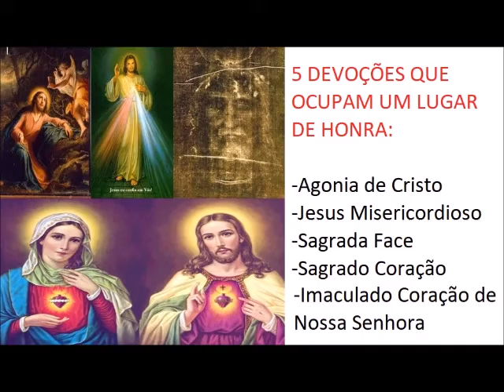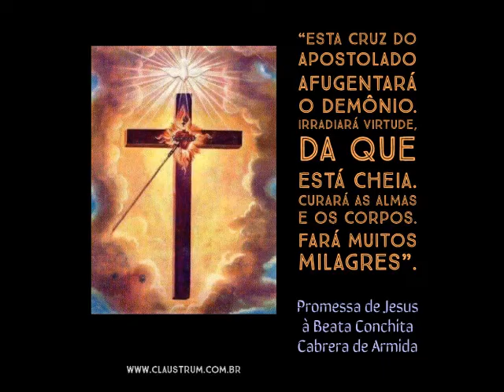A BATALHA DOS DOIS LEÕES A VISÃO DA IRMÃ PATROCÍNIO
VEJA OS LINKS MAIS IMPORTANTES DO CANAL

ENTRONIZAÇÃO DA CASA AO SAGRADO CORAÇÃO DE JESUS E IMACULADO CORAÇÃO DE MARIA

SANTAS ASSOCIAÇÕES

ORAÇÕES IMPORTANTES
FLECHA DE OURO
Que para sempre seja louvado, bendito, amado e glorificado o Santíssimo, Sacratíssimo, Adorabilíssimo, desconhecidíssimo e inefabilíssimo Nome de Jesus, no Céu, sobre a terra e nos infernos, por todas as criaturas saídas das mãos de Deus, e pelo Sagrado Coração de Nosso Senhor Jesus Cristo no Santíssimo Sacramento do Altar

ATO DE ABANDONO – REVELADO AO PADRE DUOLINDO
Ó Jesus, eu me abandono ao Senhor. Jesus, assuma o controle.”